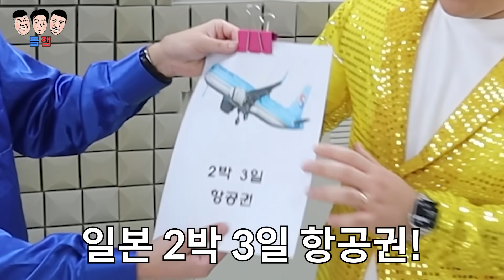생일인 친구 본인 스스로 욕심 때문에 인생 파멸하는 “욕심 부리면 뒈져버리지“ 챌린지ㅋㅋㅋㅋㅋ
생일이 오히려 두렵다!